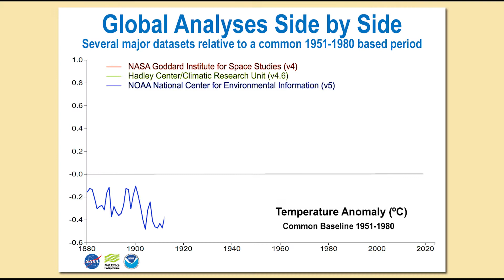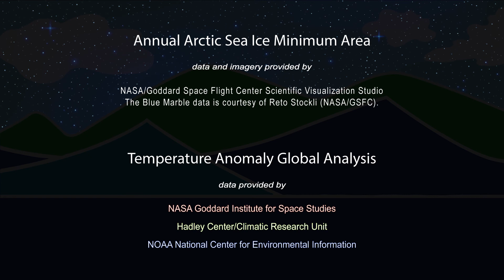How Do We Know That the Climate is Changing?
Explaining how it is known that the global climate is changing is a topic that could be explored at great length, but this short video shares the major factors that inform our certainty of a changing climate.